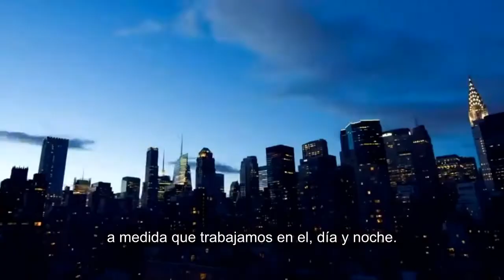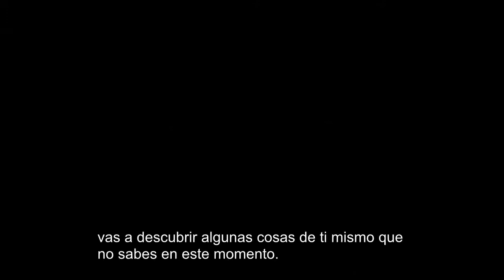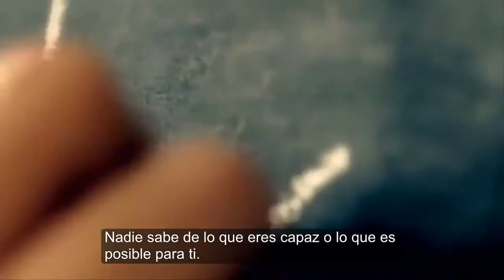Vive tu sueño - Live your dream